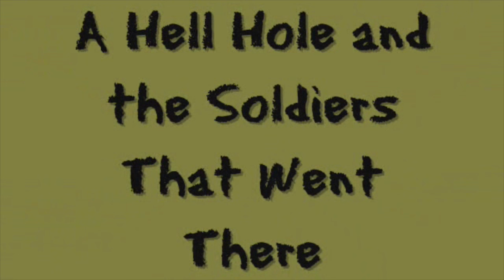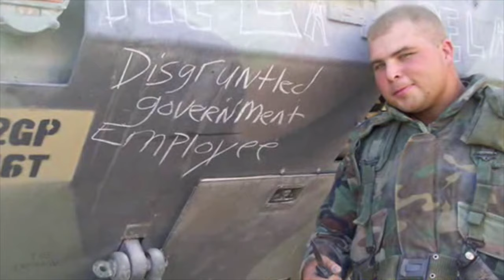Iraq Blows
Iraq Blows.  I served in Iraq/Kuwait with the 370th, a U.S. Army Reserve Unit, from approximately 02/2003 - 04/2004.  Just uploading some old videos from my time in Iraq.  Some of us (we call ourselves Chairborne), made videos.  These are about 12 years old at time of upload to my channel.